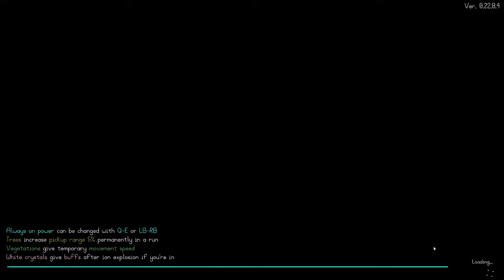Brave Heroes - Yenna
►Devs:
Yenna